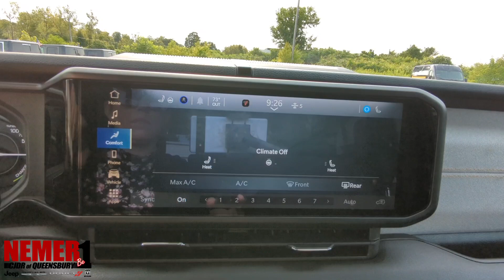2024 Jeep Wrangler | ST#24003L